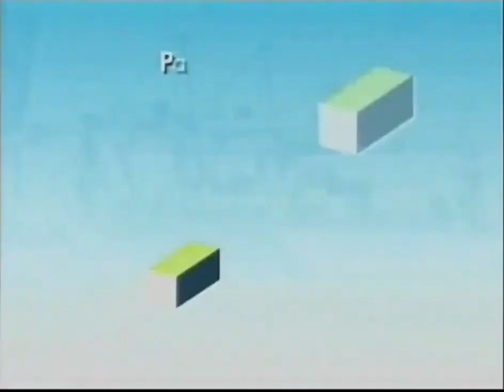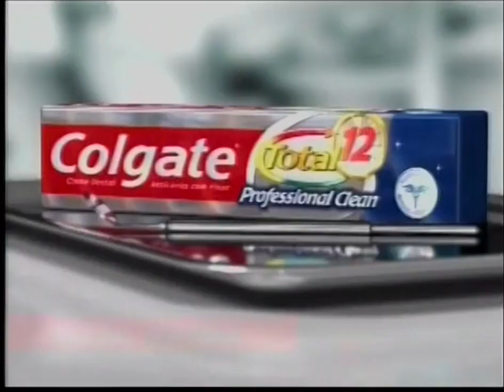Intervalo Cinema em Casa - Santos/SP (05/10/2009) [3]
Créditos: Canal "Arquivo TV Rip"

3º e último intervalo da sessão de filmes Cinema em Casa, em 5 de outubro de 2009.
O filme exibido era "Dinotopia - 1ª Parte".

Conteúdo:
- Chamada: SBT Show - Você se Lembra? (SBT)
- Cogumelo do Sol
- Renew Clinical Derma Full X3 (Avon)
- 1 Contra 100 Mobile (com Roberto Justus)
- Casas Bahia
- Novo Seda Tratamento Noturno
- Peça Teatral "Mogli - O Menino Lobo - O Musical" em Santos
- Chamada: Painel 4º Fórum Brasil Comex (TVB)
- Chamada: 1 Contra 100 (SBT)
- Patrocínio 1 Contra 100 (SBT) - Bradesco, Colgate Total Professional Clean